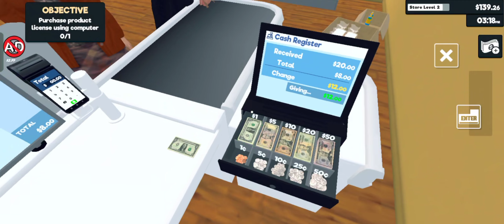SO MUCH PROFIT IN JUST A FEW DAYS||SUPER MARKET SIMULATOR